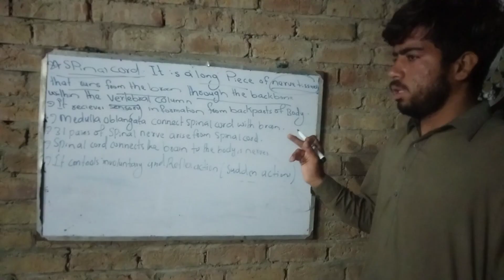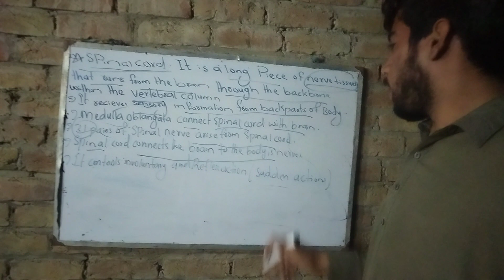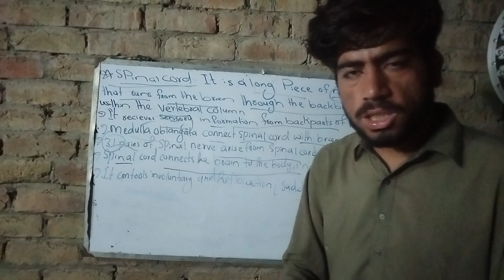Spinal Cord By sir Muhammad Misri Gadani ..for MDcat jest Sst vaccinators